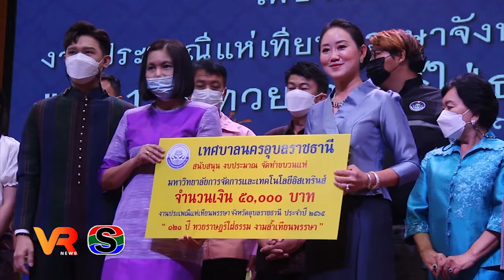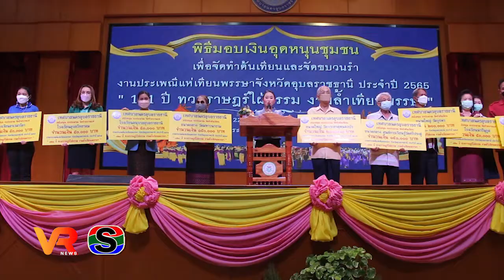เทศบาลนครอุบลฯ สนับสนุนต้นเทียนและขบวนเทียนกว่า 2 ล้านบาท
เทศบาลนครอุบลราชธานี มอบเงินสนับสนุนต้นเทียนและขบวนแห่เทียนพรรษาจังหวัดอุบลราชธานี ประจำปี 2565 รวมเป็นเงินกว่า 2,550,000 บาท